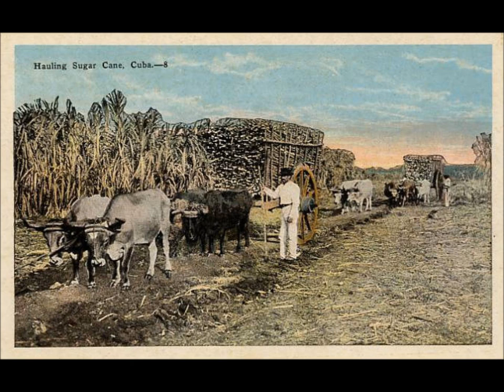LUIS CARBONELL, BALADA DEL GUAJIRO CUBANO